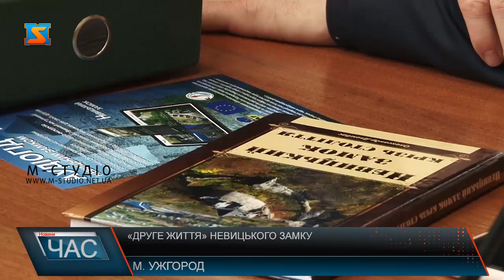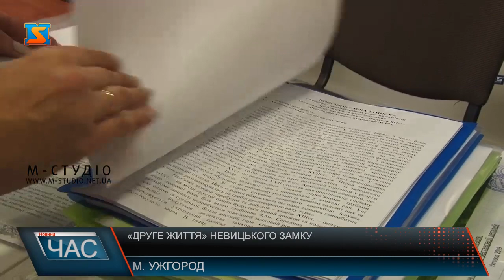«Друге життя» Невицького замку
Про результати реалізації проєкту «Розвиток інфраструктури у сфері туризму і рекреації Закарпаття, шляхом реставрації пам’ятки архітектури національного значення – Невицького замку (перша черга невідкладних робіт)» розказали представникам мас-медіа у прес-центрі Закарпатської ОДА. «М’яка» частина практично на завершальній стадії. Що вже вдалося зробити за європейські кошти та що попереду – дивіться далі.